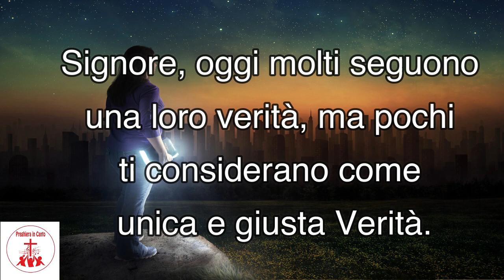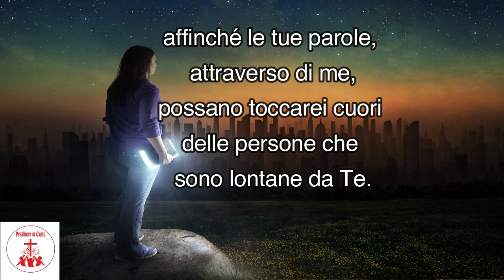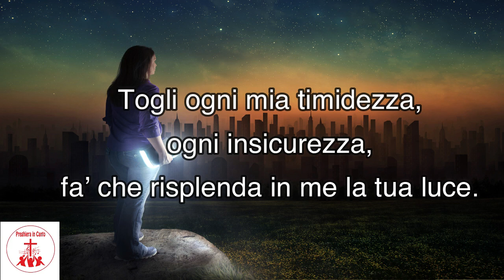Avere il coraggio di parlare di Te - preghiera con testo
E in Dio che troveremo a speranza, il coraggio, la forza, la consolazione, la tenerezza, l'umiltà, il perdono, la pazienza, la mitezza, la saggezza, la pace e l'amore.